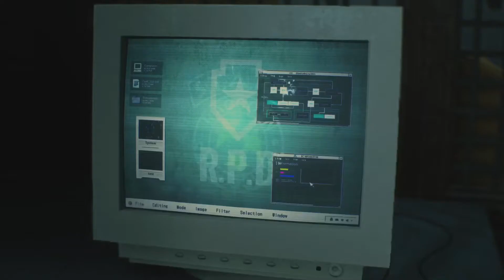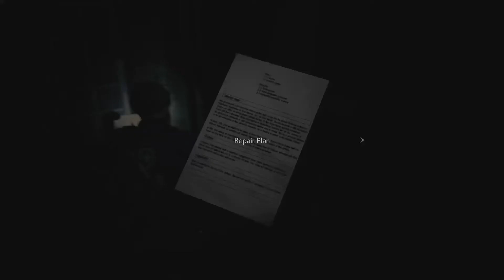Continuing the HORROR Resident evil 2 remake part 5